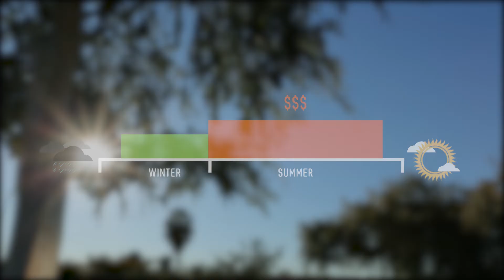Manage your Home's Energy Costs | SCE Time-Of-Use Rate Plans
If you are able to manage your energy habits, one of Southern California Edison's (SCE) Time-Of-Use plans may be the best fit for your home. Rates on a TOU plan are based on the time of day and the season.

TOU plans can help you manage your energy costs. By taking advantage of lower rates during off-peak and super off-peak periods, you can avoid higher weekday rates when energy resources are in demand.